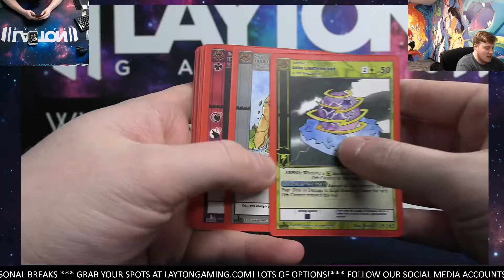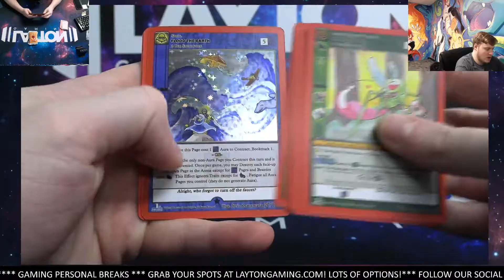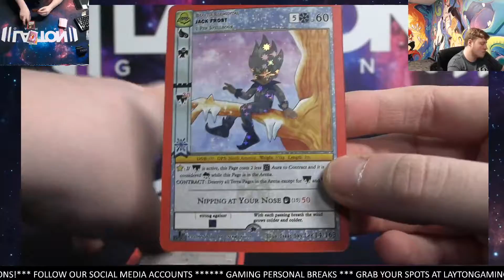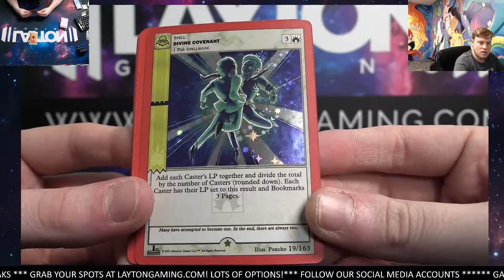Ripping 2 Metazoo Madness Bundles for Dan W